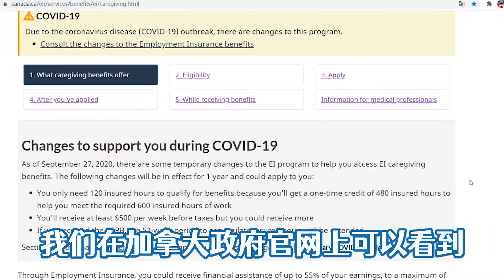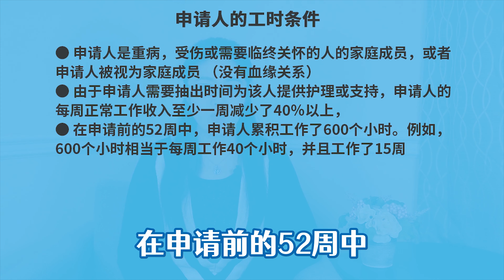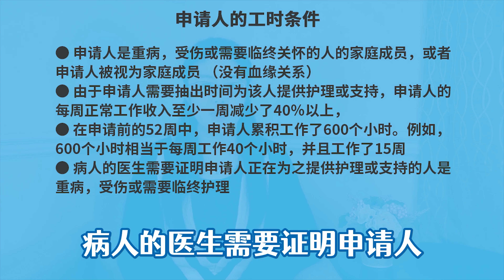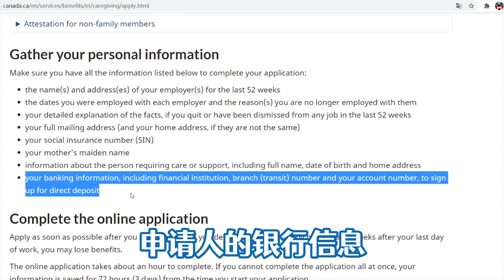移民加拿大后国内亲人生病怎么办? 回国照顾可领最多35周补贴|只要符合这一点,和病人没有血缘关系也可以申请|最暖心政策非此莫属Canada caregiving benefits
在移民加拿大后，我们仍然会和国内的至亲保持着密切联系。比如平时有事没事来个微信视频啊，给国内亲人寄个加拿大的保健品啊，奶粉啊这些。但是，如果遇到国内的亲人生病，需要你长期回国陪伴他们怎么办。我相信，大多数华人在至亲血脉和加拿大的事业二者间，会选择回国照顾至亲。那么问题来了：如果你需要长期离开加拿大的工作岗位回国内照顾病人，收入如何得到保障？加拿大政府表示：不用担心！我们有Canada caregiving benefits家庭看护福利这项补贴政策。这个政策不仅可以让你申请回去照顾生病的亲人，还可以领取高达35周的补贴，以保持你的生活品质。那么什么人有资格领取呢？比如七大姑八大姨病了回去照料也能申请这个福利么？也就是申请人一定要和病人有血缘关系么？病人是慢性病也能申请么？别急，接下来我会给你深度精确分析加拿大官网信息。跟着静香往下看吧。

● 视频中提到的病情告知同意书（Authorization to Release a Medical Certificate for Employment Insurance Family Caregiver Benefits）

● 视频中提到的病情医学证明，表格可以从官网上下载。网址我也放在了描述栏里。
病情医学证明（Medical Certificate for Employment Insurance Family Caregiver Benefits）

● 视频中提到的家庭成员关系证明书(Family Member Attestation for Employment Insurance Family Caregiver Benefits or Compassionate Care Benefits)
❤️  【 频 道 主 题 】
★ 精简日常 | 家居好物 | 断舍离Vlog | 北美生活心得
★ 人物采访专栏《静听他乡故事》 展现北美华人真实心声

❤️   【 提 供 服 务 】
‣‣ 视频制作： 企业宣传 | 人物专访 | 社区活动 | 家庭活动

‣‣ 移民加拿大温哥华考驾照1-7级史上最强攻略|持旅游签证在加拿大能考驾照么：